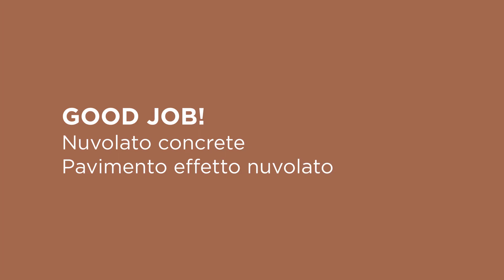Strumenti e macchinari per un perfetto pavimento effetto nuvolato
I pavimenti con effetto nuvolato sono sempre più richiesti e in questo video potete ammirare il risultato finale ottenuto con il Deco Nuvolato di Isoplam, sapientemente posato sfruttando attrezzature e macchinari all’avanguardia.
Il segreto per la realizzazione di pavimenti effetto nuvolato risiede anche nell'utilizzo di attrezzature professionali e, proprio per questo, Isoplam può fornire ai professionisti stagge vibranti per assicurare una base impeccabile, lisciatrici e elicotteri per una finitura uniforme, oltre a levigatrici e dischi diamantati indispensabili per ottenere dei giunti di controllo perfetti.
Questo video rende omaggio all'eccellenza e alla precisione che Isoplam garantisce ai propri clienti, grazie anche alla disponibilità di un'ampia gamma di attrezzature. Dalle innovative soluzioni per la stesura e lisciatura dei prodotti, come i dischi in acciaio o plastica, ai dischi in Tynex o spugna per la pulizia finale.
Inoltre, Isoplam offre altre soluzioni per la finitura del cemento, come una vasta selezione di stampi per pavimenti che simulano l'aspetto di materiali naturali quali, ad esempio, pietra, cotto, travertino o parquet, ampliando le possibilità creative a disposizione. Questa varietà, insieme al nastro Design Tape, permette una personalizzazione senza precedenti nei vostri progetti.
Se volete approfondire, nel nostro blog trovate un articolo dettagliato sulle attrezzature e i macchinari professionali per la lavorazione dei pavimenti

► Isoplam progetta e sviluppa superfici decorative ad alta creatività, personalizzabili attraverso una gamma infinita di colori, effetti e texture.
► Oltre quarant’anni di esperienza, innovazione e competenza sempre al servizio dei professionisti della progettazione.
► Produzione, vendita e posa di microcemento, cementi a basso spessore, superfici decorative, cemento stampato e pavimenti industriali. Le basse emissioni V.O.C. e l’assenza di formaldeide garantiscono la sostenibilità delle sue soluzioni, caratterizzate anche dall’uso di inserti naturali e prodotti a base acqua.

✅ Per contattarci:
Via Enrico Mattei, 4
31010 Maser (TV) Italy

★ PROGETTI REALIZZATI ★
Ecco degli esempi di progetti realizzati:

• Clicca il pollice sotto il video!
• Lasciaci la tua opinione nei commenti!